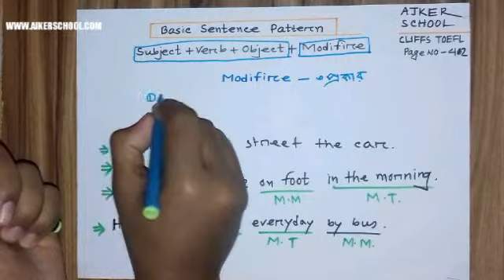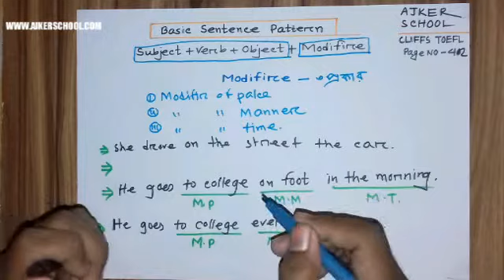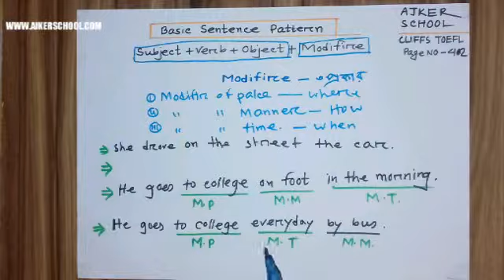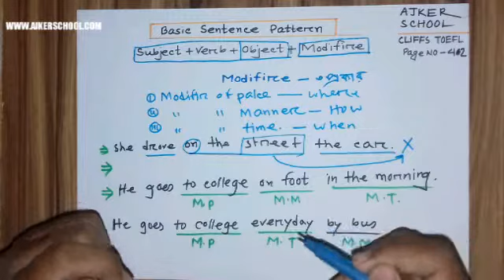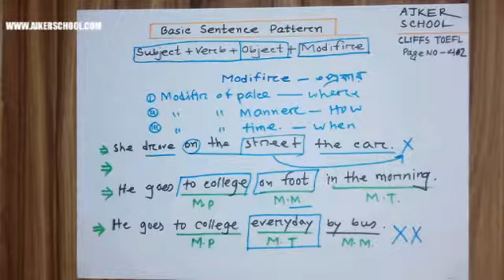Cliffs toefl Bangla | MODIFIER | BASIC SENTENCE PATTERN | Darsoodemy Madrasah| EP#3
ইংরেজী আমাদের শরীরে কাটাঁর মতো লাগে তাই না। এজন্য আমরা ইংরেজি বাদ দিয়ে অন্য বই পড়ি।আর টোফেলতো আরো কঠিন কিছু সব কিছু ইংরেজিতে লেখা 😖😖
এবার ভয়কে করো জয় আজকের স্কুল টিম ক্লিফ টোফেলের সম্পুর্ণ ভিডিও আপলোড করেছে। টোফেলের ভয় জয় করতে ভিডিওগুলি এখনি দেখে নাও।।
⬛তবে অবশ্যই ভিডিওটি শেয়ার করো যাতে তোমার বন্ধুও শিখতে পারে তোমার সাথে⬛
VERB | BASIC SENTENCE PATTREN | CLIFFS TOEFL FULL COURSE BANGLA | EP#

Darsoodemy Madrasah  সাথে শেখা কখনও থামিও না নিজের দক্ষতা বাড়ানোর জন্য পাবে অসাধারণ প্রশিক্ষক যারা তোমাকে নির্দেশনা দিবে। যোগ পাবে যাতে তারা শেখার, অনুশীলনের এবং উন্নতি করতে পারে।
 দারসুডেমি মাদ্রাসা চ্যানেলে মাদ্রাসার শিক্ষার্থীদের জন্য ভিডিও টিউটোরিয়াল তৈরি করে যাচ্ছি

আর পলিটেকনিক শিক্ষার্থীদের জন্য আছে ভিডিও টিউটোরিয়াল